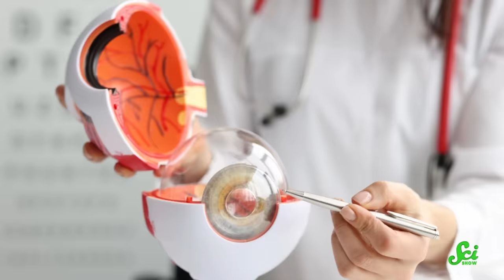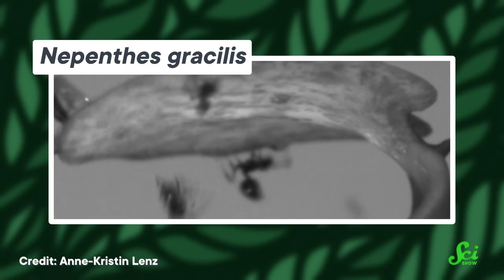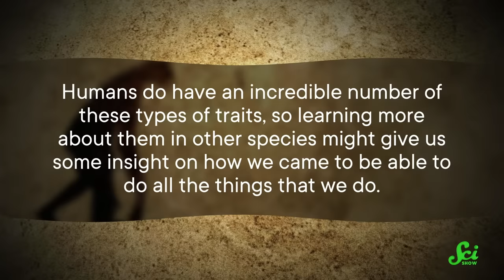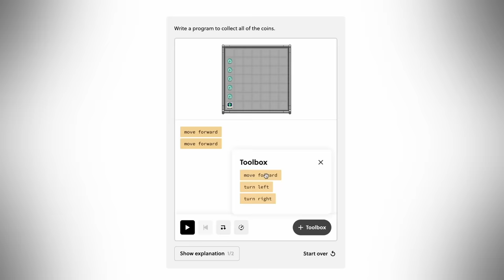Does Evolution Happen Gradually or Suddenly?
Do new traits in evolution happen slowly, or all at once? Two new studies in the journal Science may finally help us solve this mystery.